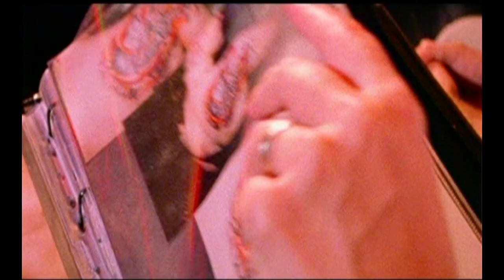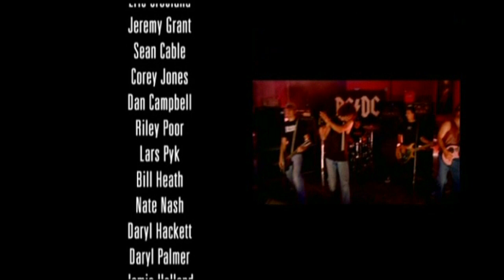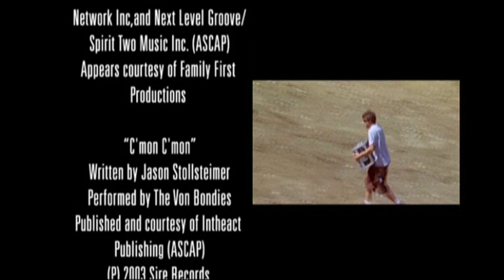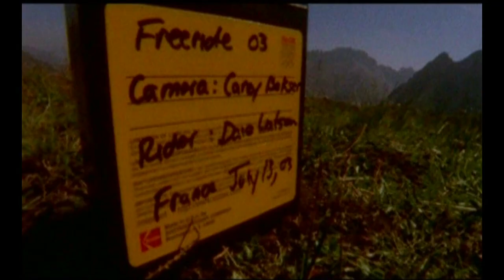NWD X Dust & Bones ( Greatest Hits )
Riders:  Brandon Semenuk, Kurt Sorge, Andreu Lacondeguy, Cam Zink, Cam McCaul, John Cowan, Wayne Goss, Kirt Voreis, Aaron Chase, Gee Atherton, Greg Watts, Graham Aggasiz, Paul Basagoitia, Darren Berrecloth, Lluis Lacondeguy, Adam Hauck,